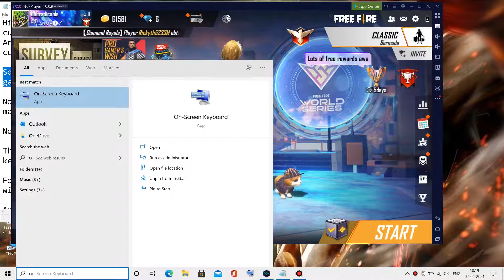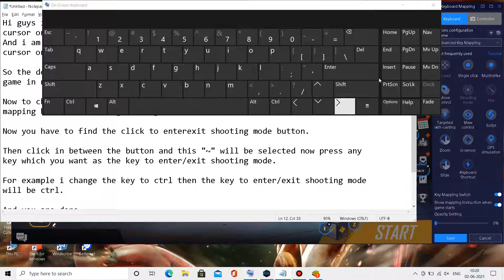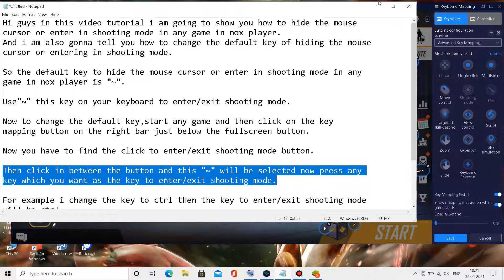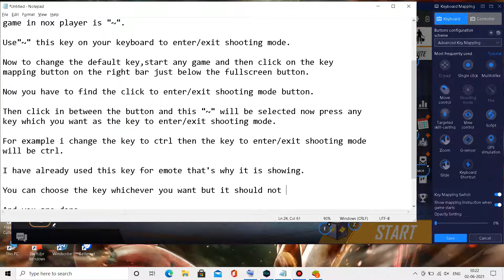How to hide cursor in any game in nox player||How to change the default key to hide the cursor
Hi guys in this video tutorial i am going to show you how to hide the mouse
cursor or enter in shooting mode in any game in nox player.
And i am also gonna tell you how to change the default key of hiding the mouse
cursor or entering in shooting mode.

So the default key to hide the mouse cursor or enter in shooting mode in any
game in nox player is "~".

Use"~" this key on your keyboard to enter/exit shooting mode.

Now to change the default key,start any game and then click on the key
mapping button on the right bar just below the fullscreen button.

Now you have to find the click to enter/exit shooting mode button.

Then click in between the button and this "~" will be selected now press any
key which you want as the key to enter/exit shooting mode.

For example i change the key to ctrl then the key to enter/exit shooting mode
will be ctrl.

I have already used this key for emote that's why it is showing.

You can choose the key whichever you want but it should not be a used key.